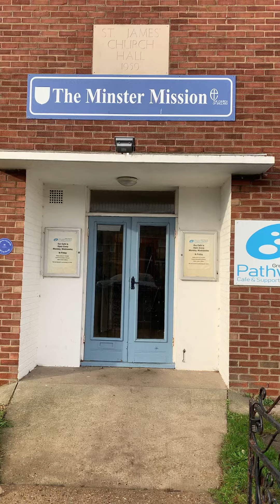Weekly Greeting October 27th